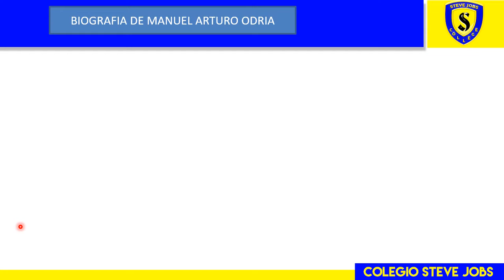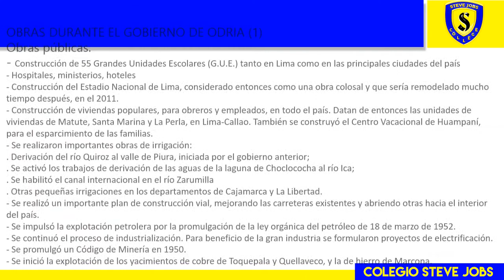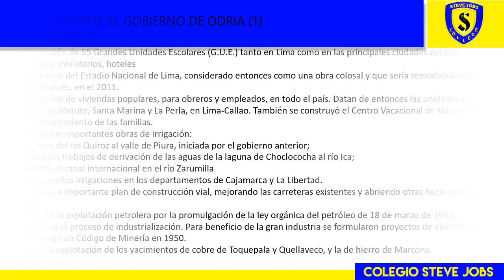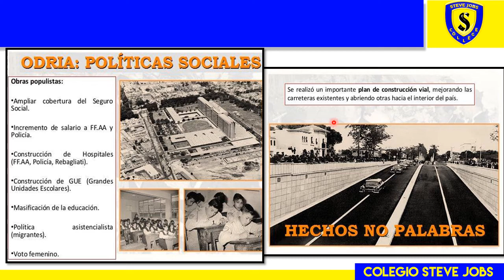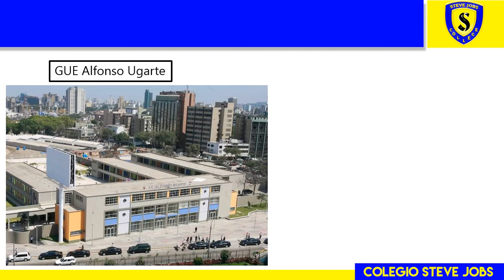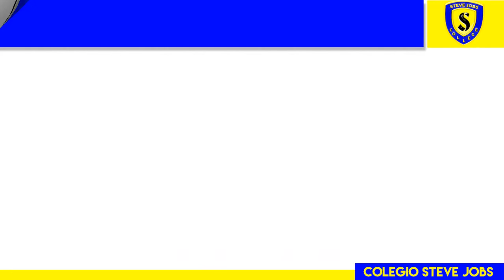OCHENIO DE ODRIA II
ÀREA: PERSONAL SOCIAL
GRADO: 6TO
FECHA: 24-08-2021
COLEGIO STEVE JOBS-HUÀNUCO